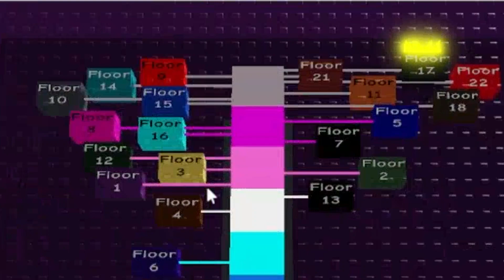Are JTOH nil towers possible to beat?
Is nil difficulty is JTOH possible? Well sort of. If you don't know what nil is then it is the hardest difficulty that as ever been added into the jtoh difficulty chart.